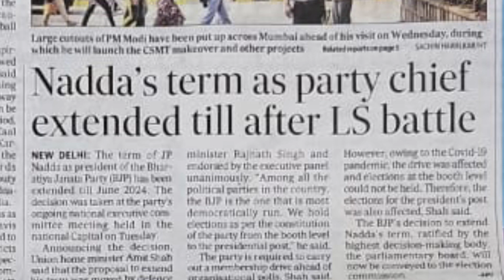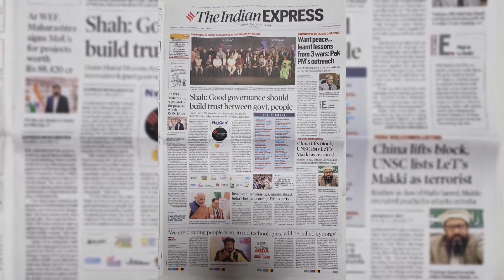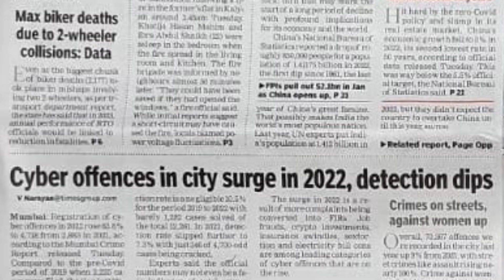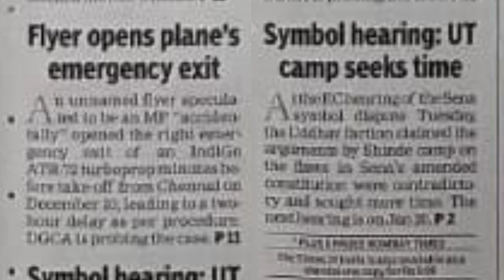China’s Population Shrinks, first time in 60 years | Pak offers peace talks|Headlines in press today